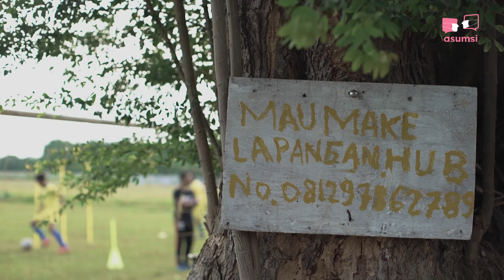Kerah Biru: Pelatih Sepak Bola Usia Dini Mengembangkan Generasi Emas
Sepakbola merupakan olahraga paling populer di Indonesia, bahkan di dunia. Tidak sedikit anak-anak yang bercita-cita untuk menjadi pemain sepakbola profesional. SSB atau Sekolah Sepakbola merupakan awal dari terbentuknya bakat-bakat muda yang akan tampil di kancah nasional maupun internasiona. Peran pelatih SSB sangatlah penting untuk memupuk bakat para calon pesepakbola sejak usia dini.

Bagaimana sepak terjang para pelatih SSB, saksikan dalam program Kerah Biru